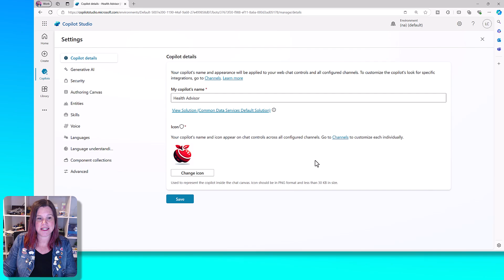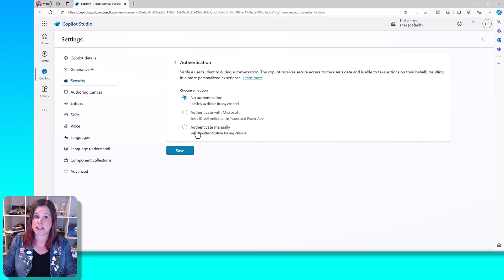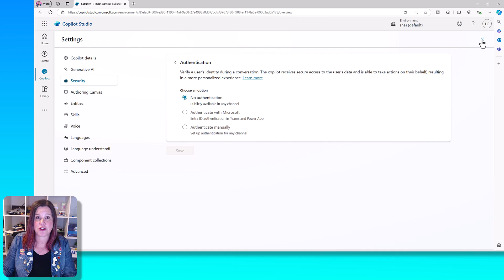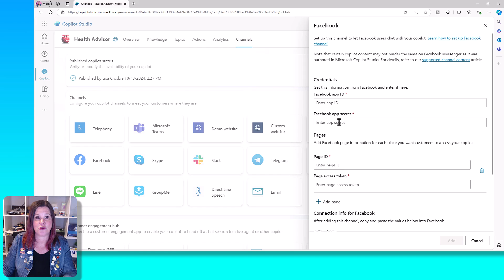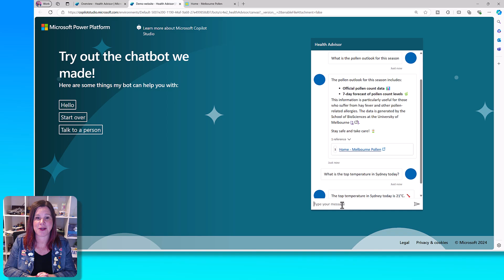Copilot Studio Tutorial: How to Publish Your Copilot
You can publish your Copilot across multiple channels, including websites, apps, Twilio, Facebook Messenger, Slack, and more. In this video I take you through the settings to change the name and icon of your Copilot, set the authentication, and publish to the channel of your choice. You will also learn how to run your Copilot on the free demo website.

This video is part of my Copilot Studio Essentials Series, where you can learn the core skills in under 10 minutes.

Timestamps:
00:00 Publish your Copilot
00:21 Settings: Copilot name and icon
01:03 Authantication settings
02:11 Publishing and channels
03:34 Publish to the demo website
04:21 Further learning

📚Take my LinkedIn Learning Course: Microsoft Power Platform Fundamentals (PL-900) Exam: Power Apps